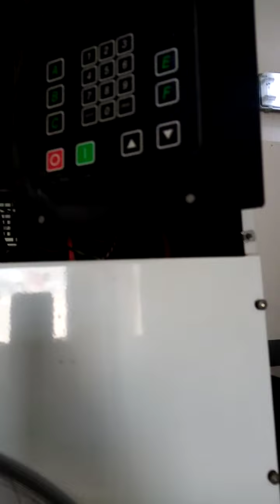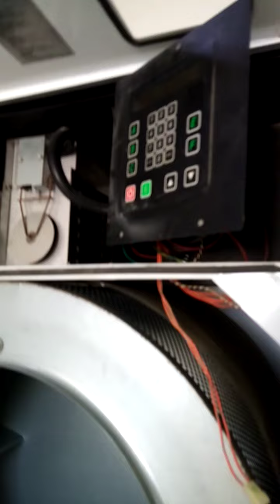ADC dryer do ppm🤗(2)